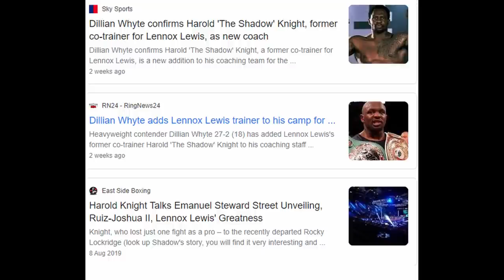"Anthony Joshua Can KO Tyson Fury"-Eric Molina. Whyte "I Didnt Overlook Povetkin” Ruiz “Lost Weight”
Heavyweight news round up featuring Eric Molina on Anthony Joshua Vs Tyson Fury. Dillian Whyte on his fight vs Povetkin And Andy Ruiz allegedly losing 25 pounds in weight.